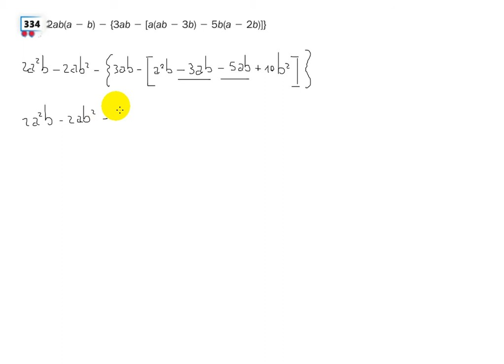Esercizio 334 pagina 162 IIIC espressioni letterali